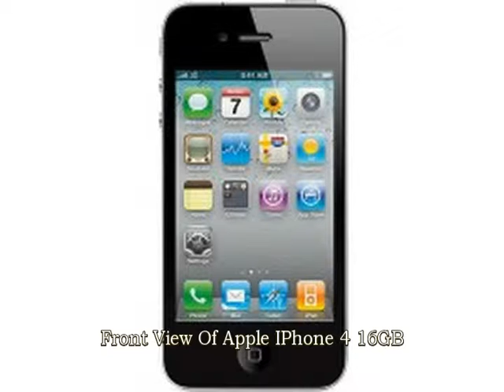Apple iPhone 4 16GB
View Apple iPhone 4 16GB video with interior and exterior pictures,
                        images and photos. Checkout all new features of Apple iPhone 4 16GB.
                            Browse our Apple iPhone 4 16GB unique photo gallery in video format from each angle so that you can explore
                                Apple iPhone 4 16GB better and know all about Apple iPhone 4 16GB.
                                    This exclusive video of Apple iPhone 4 16GB includes images of Back View,Front View,Back View,Right Side View,Side Angle View.